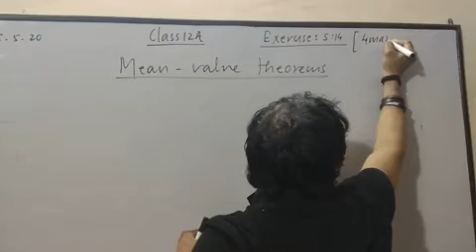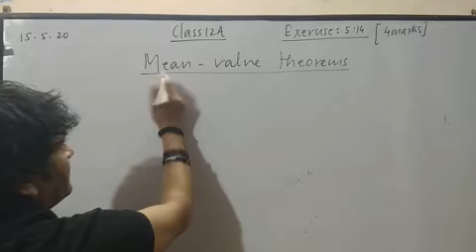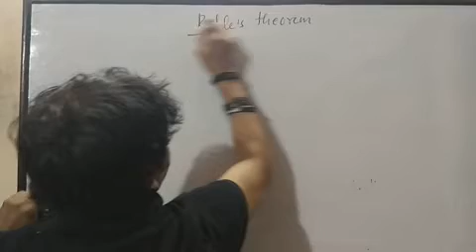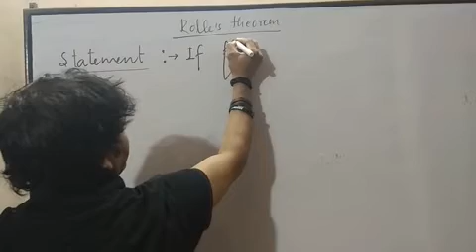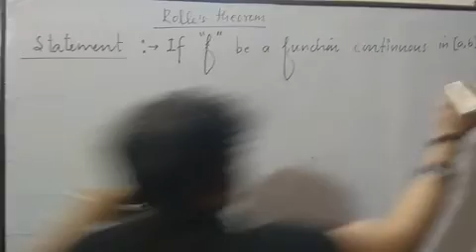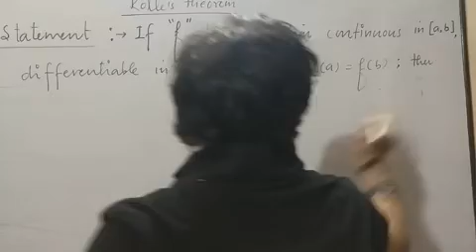Avinash Dwivedi maths12